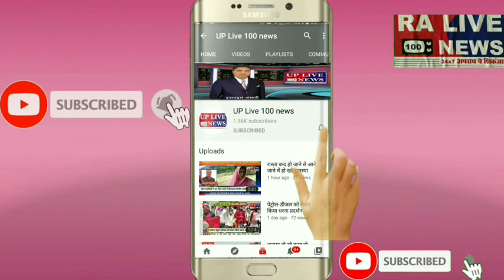अफवाह बना चर्चा का विषय बड़ी समस्याओं से गुजर रहे लोग